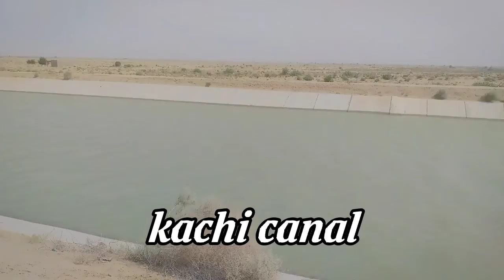eid ka picnic doston ke sath 14 may 2021